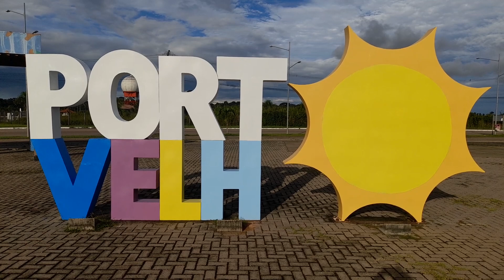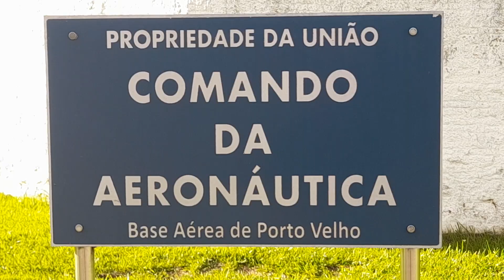PORTO VELHO: PEDALADAS DE BICICLETA ATÉ FRENTE AO AEROPORTO INTERNACIONAL - RONDÔNIA